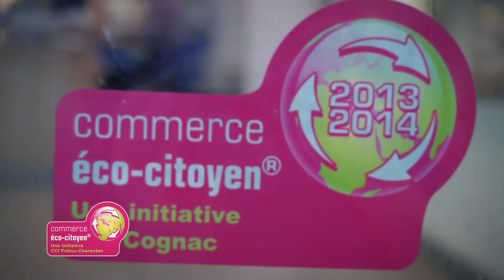Charte Commerce Eco-Citoyen : la vie locale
La CCI Poitou-Charentes et votre CCI Territoriale souhaitent aider chaque commerçant à multiplier les initiatives en faveur du respect de l'environnement au sein de son activité : de la conception de vos produits à la gestion de votre commerce, en passant par la sensibilisation de vos collaborateurs, employés, clients et fournisseurs.

La Charte Commerce Eco-Citoyen aborde les principaux thèmes environnementaux que sont : les emballages, les déchets, la consommation d'énergie, l'éclairage, les transports, l'eau, la communication écologique, l'éthique sociale...

La vie locale : je participe à la vie locale